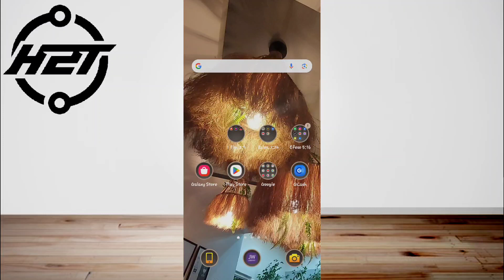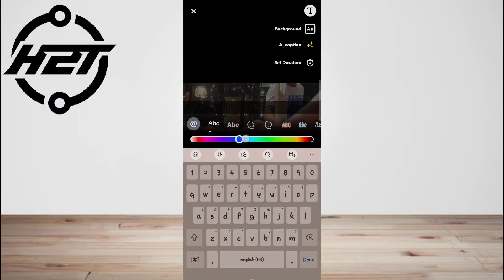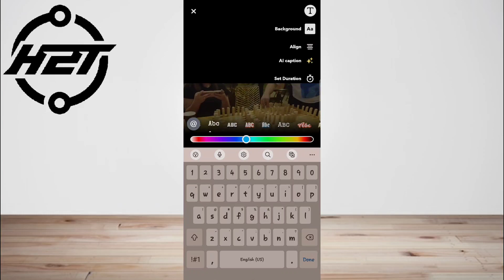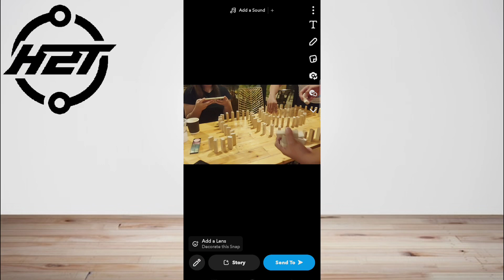How To Upload Photos to Snapchat from camera Roll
Welcome to How 2 TECH Channel!
In This Tutorial, We Will Show You

In This Tutorial, "How To Upload Photos to Snapchat from camera Roll".  We will show you how to upload photos to Snapchat from your camera roll! Learn how to access your camera roll, select the photos you want to share, and customize them with filters, stickers, and text. By the end of this tutorial,  "How To Upload Photos to Snapchat from camera Roll" tutorial, you’ll be able to upload and share photos from your camera roll on Snapchat like a pro.

Your support means a lot, and it helps us create even more valuable content for you.